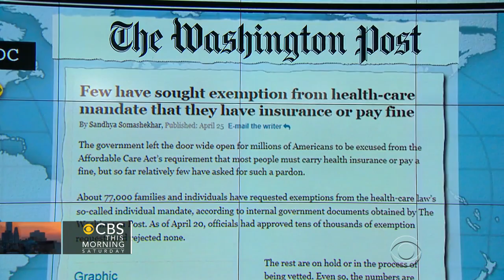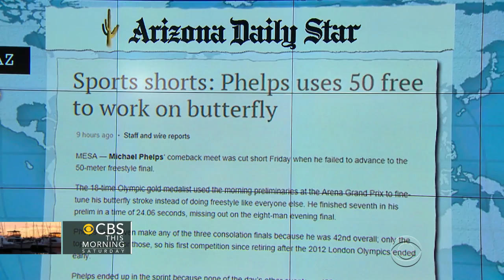Headlines: Phelps falls short in comeback meet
"CBS This Morning: Saturday" takes a look at some of the headlines from around the globe.